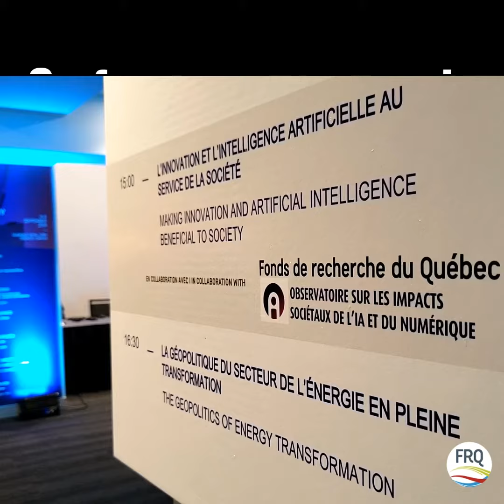| FRQ | Rémi Quirion à la Conférence de Montréal 2019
Retour sur la participation du scientifique en chef, Rémi Quirion et des Fonds de recherche du Québec, lors de la 25ème édition de la  Conférence de Montréal organisée par le Forum économique international des Amériques (International Economic Forum of the Americas) qui c'est déroulé à Montréal du 10 au 13 juin 2019.

Un événement qui accueille plus de 4200 participants et 250 conférenciers.

Pour l'occasion, Rémi Quirion, a pris part à une séance de signatures entre Angel Gurría, Secrétaire général de l'OCDE (OECD) et Sophie D'Amours, rectrice de l’Université Laval, impliquant l’expertise de l’Observatoire international sur les impacts sociétaux de l’intelligence artificielle et du numérique.